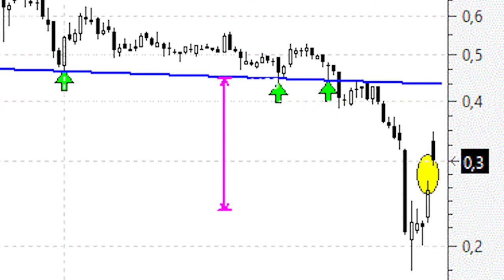Videoanálisis de Ezentis un simple y violento rebote dentro del océano bajista